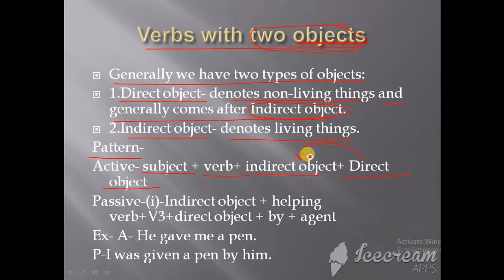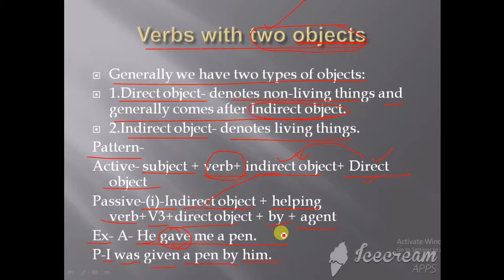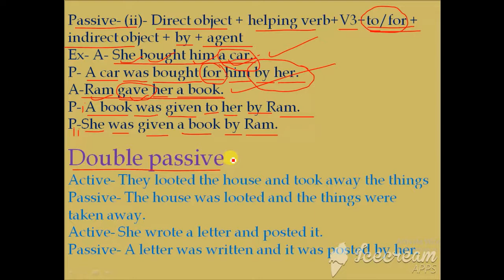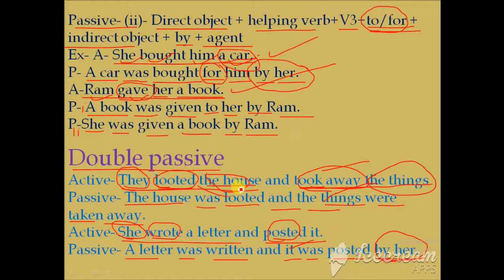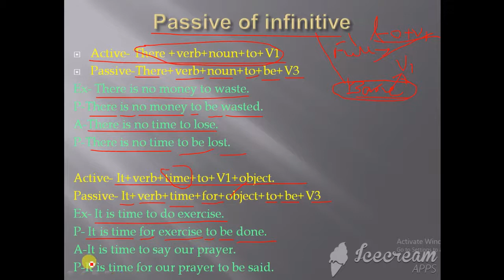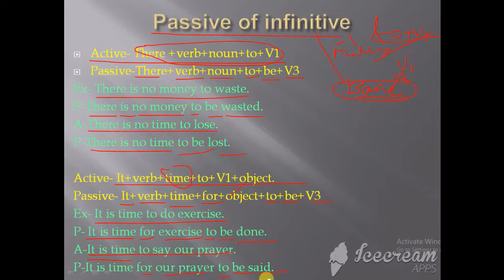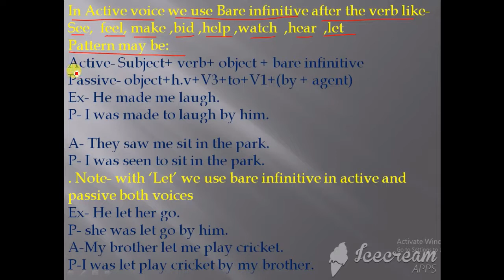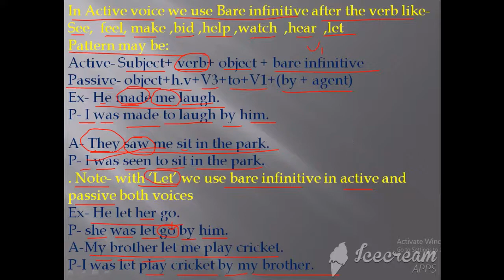Advance voice part 2 / Active and Passive voice /Voice for all Academic and competitive exams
the video is about voice. In this video you will get advance rule of voice, like modal verb , infinitive et.c

Activeandpassivevoice/voiceinEnglishgrammar
Advancevoicepart2/ActiveandPassivevoice/VoiceforallAcademicandcompetitiveexams